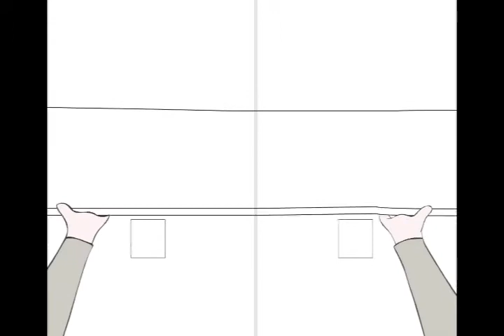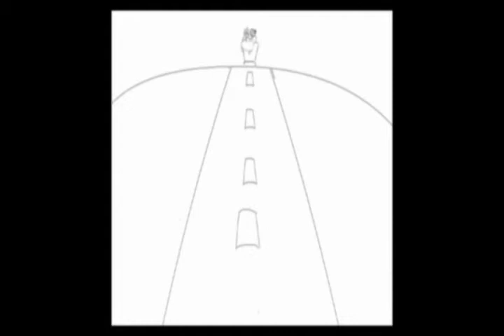unfinished graduation film